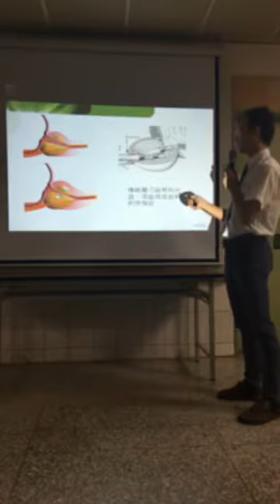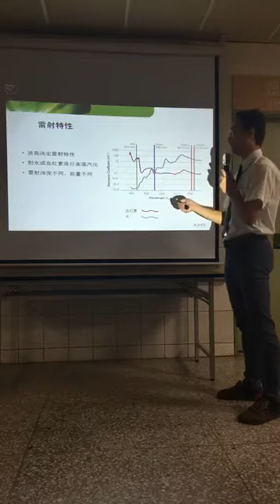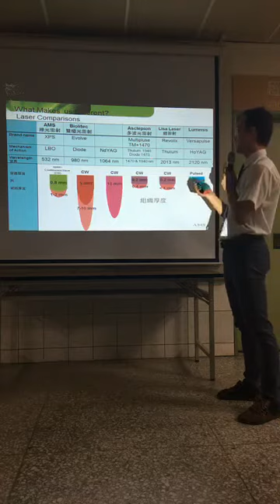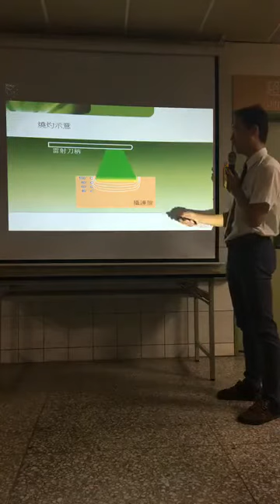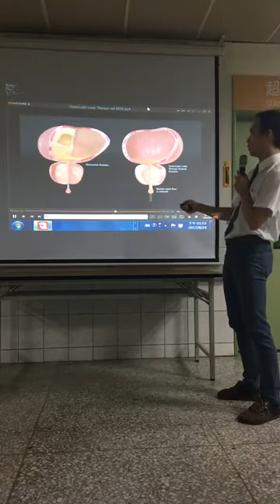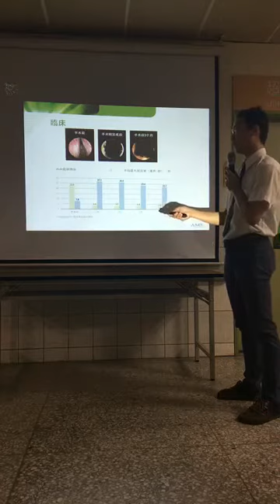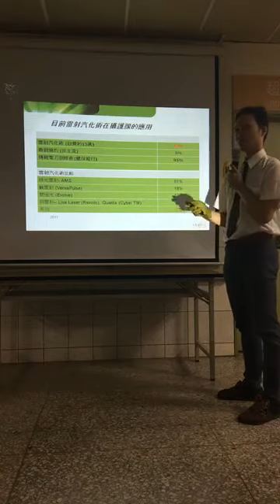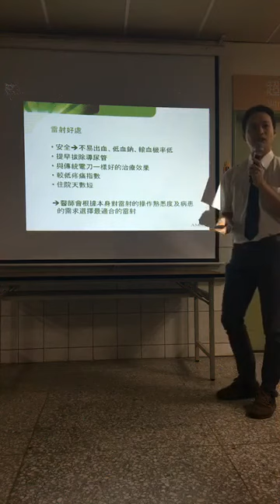攝護腺汽化術 柯千升